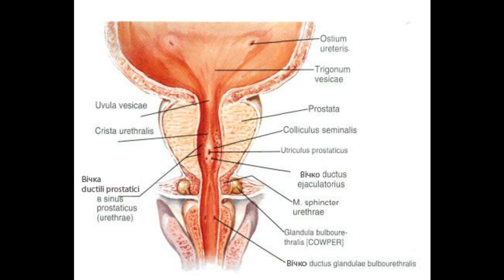189. Цибулино-сечівникова залоза - AnatomUa - AUDIO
Чоловічі статеві органи. Цибулинно-сечівникова залоза